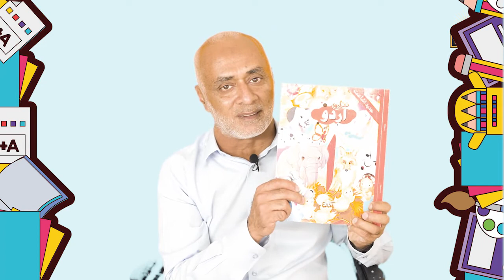Pre Year 1 Maths